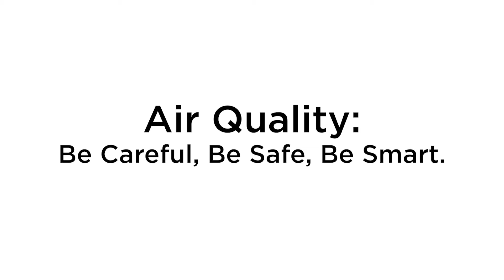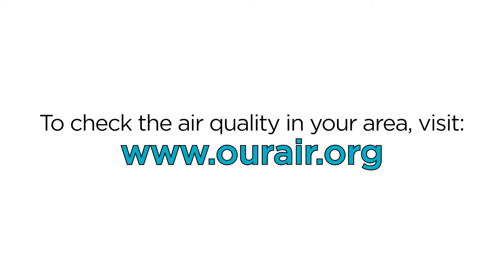Air Quality: Be Careful, Be Safe, Be Smart.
Cottage Health Pulmonologists Richard Belkin, MD, and Jeffrey Sager, MD, discuss the ways to stay healthy when the air quality becomes poor.